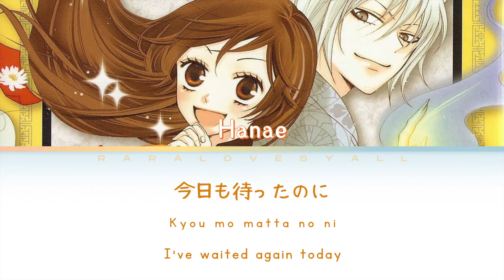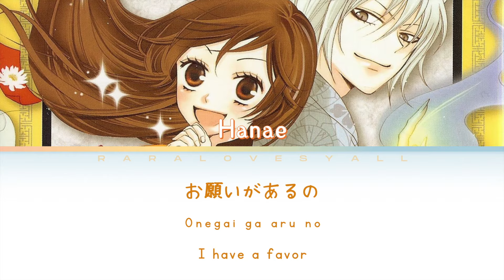Kamisama Onegai ・神様はじめました ED 1 Lyrics- Hanae (KAN/ROM/ENG)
Song: Kamisama Onegai・神様お願い (Please, God)
Taken from the anime: Kamisama Hajimemashita・神様はじめました
Sung by: Hanae
Lyrics: Mabe Shuuichi
Music composition: Mabe Shuuichi

アニメ
Directed by: Daichi Akitarou
Animated by: TMS Entertainment
Author: Julietta Suzuki
NOTE 💫✨

Hi there, long time no see! I apologize for not uploading recently :( I realized that my latest upload of Kamisama Hajimemashita was not getting that many views compared to my BELLE ones, but I decided to just upload the rest since I really liked the songs in this anime. I have to admit, I'm getting better at editing my videos and with the visuals. This might be the shortest song out of the rest and was the easiest to make :)  I swear the song does end abruptly with the word "Good-" even I was surprised.

If I'm not wrong, this song might be made in Tomoe's perspective since it uses the pronoun 僕 (boku; I/me usually used by men).

I am not fluent in Japanese, so feel free to correct any mistakes I made that you notice, whether grammatical or typographical error.

「この動画から利益を得ることはありません。